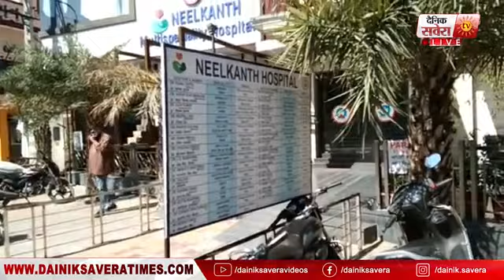Breaking : Amritsar के Private Hospital में 6 मरीज़ों की मौत,Oxygen की कमी बताई जा रही वजह